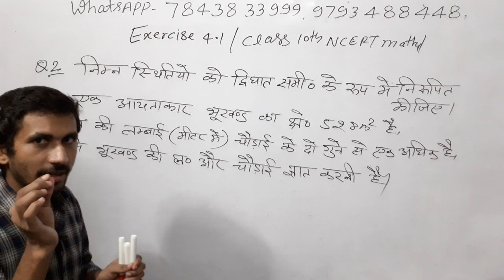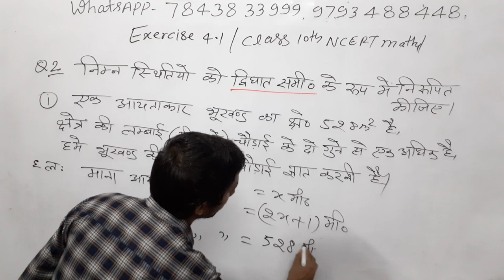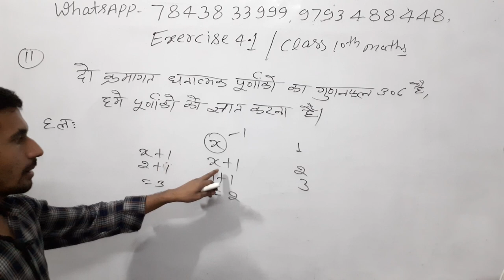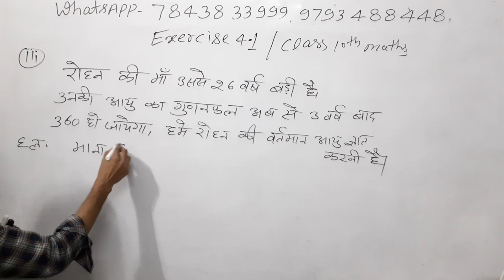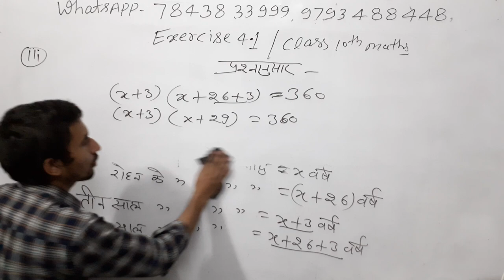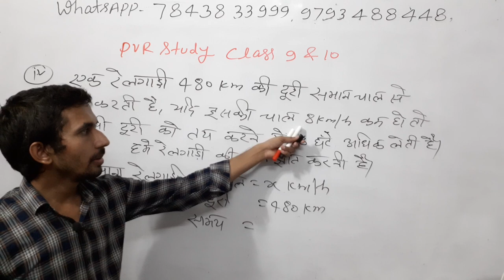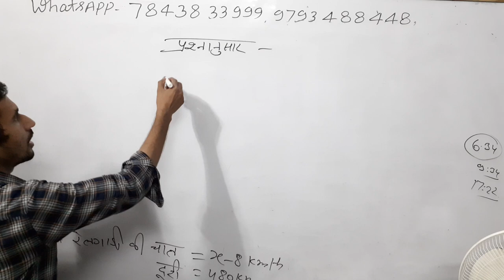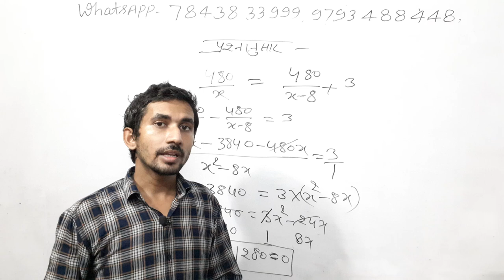द्विघात समीकरण Quadratic Equations in Hindi - Class 10 Maths in Hindi Part 22, Exercise 4.1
pvrstudy, exercise 4.1 class 10, ex 4..1 question no 2,ex 4.1 class 10 q2,ex 4.1 class 10 q1,ex 4.1 class 10 maths in hindi,
user- pvrstudy